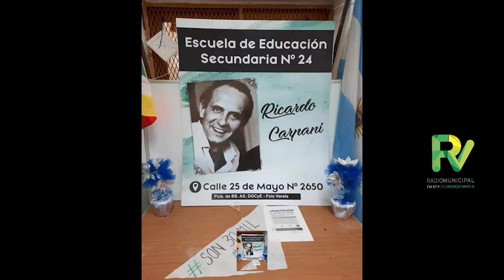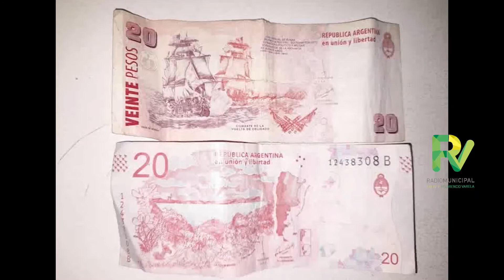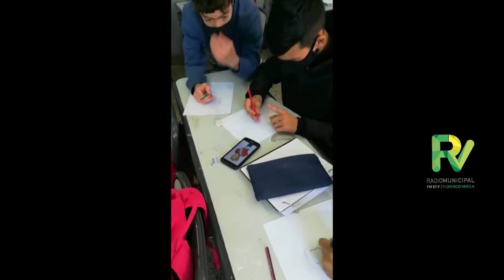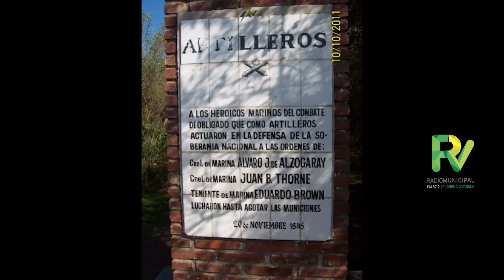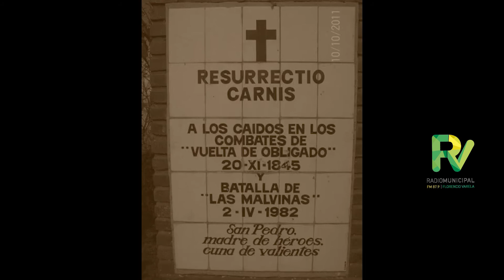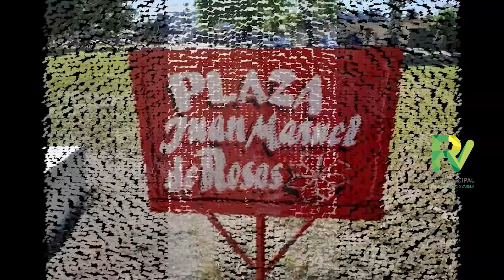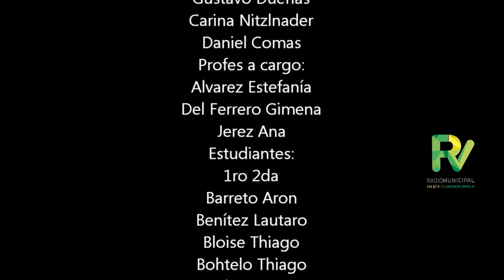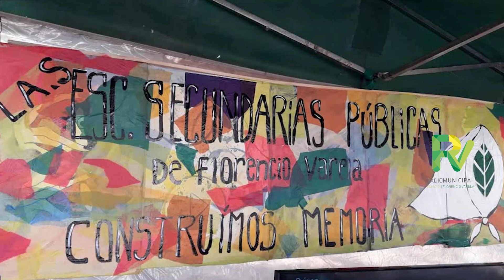Programa N°22 - La hora de historia con Felipe Pigna: Juan Manuel de Rosas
Con la participación de la Escuela Secundaria N°24 "Ricardo Carpani".